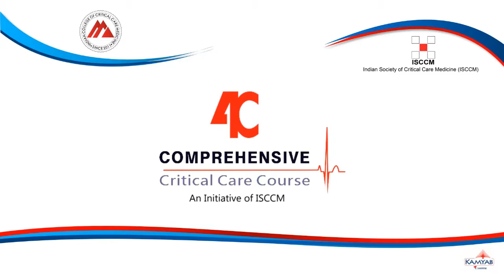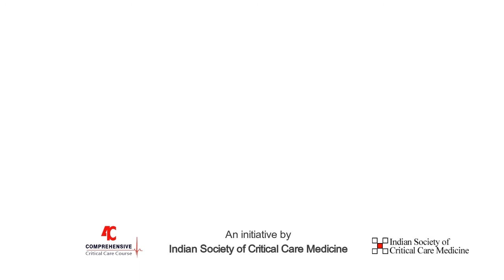Interview with Dr R K Mani - End of life care issues in critically ill patents - 4C